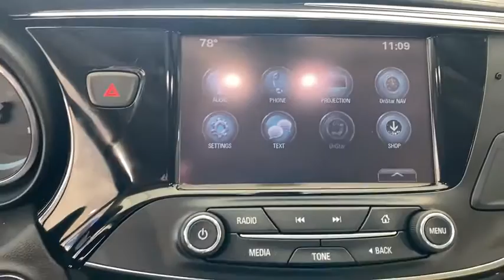2017 Buick Envision Kenosha, Gurnee, Antioch, Burlington, Racine, WI P6975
Ebony Twilight Metallic Used 2017 Buick Envision available in Kenosha, Wisconsin at Palmen Buick GMC Cadillac. Servicing the Gurnee, Antioch, Burlington, Racine, WI area.

**ONE OWNER**br**ACCIDENT FREE AUTOCHECK**br**LOCAL TRADE**br**POWER LIFTGATE**br**POWER DRIVERS SEAT**br**APPLE CARPLAY**br**ANDROID AUTO**br**BACK UP CAMERA**br**BLUETOOTH**brbrbrbrAwards:br  * 2017 IIHS Top Safety Pick+ with optional front crash prevention and specific headlights   * 2017 IIHS Top Safety Pick+ with optional front crash prevention   * 2017 KBB.com Brand Image AwardsbrbrbrReviews:br  * Manageable size makes it easy to drive and maneuver; the cabin is as quiet inside as premium luxury SUVs; you get a lot of features for the money. Source: Edmunds